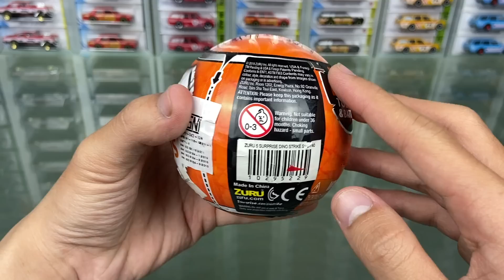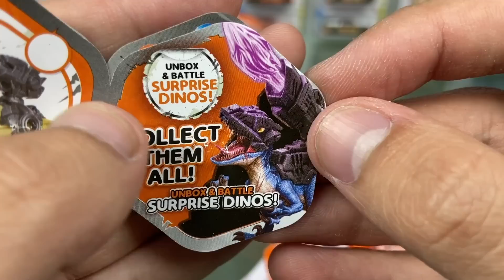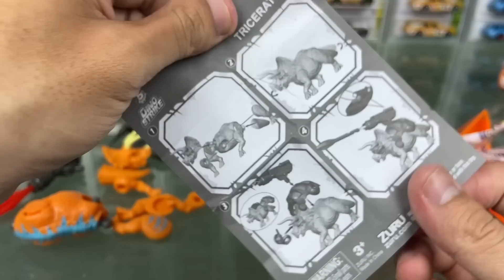KEREN PARAH! ZURU 5 SURPRISE DINO STRIKE UNBOXING & REVIEW!